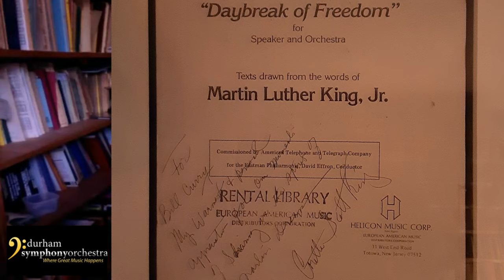Monday Musicale w Maestro Jan 18 2021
This Monday Maestro William Henry Curry celebrates Martin Luther King's holiday by releasing a performance of his Eulogy For a Dream. This is a work for speaker and orchestra that uses excepts from some of King's most eloquent speeches, including material from his "I Have a Dream Speech." The idea for this piece came from Maestro Curry's performance of a similar work with the widow of Martin Luther King, Coretta Scott King.

To keep connected with our audience and musicians, Maestro Curry has curated 10 years of our concert videos and in April 2020 began our online series, Monday Musicale with the Maestro. Each week our newsletter subscribers receive his blog retrospective accompanied by a video musical selection. You can find them archived on our